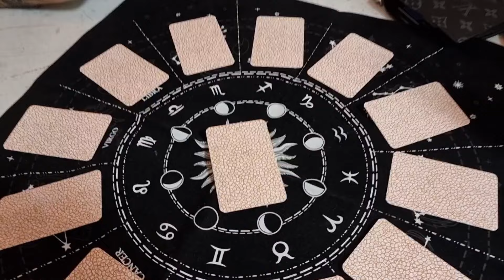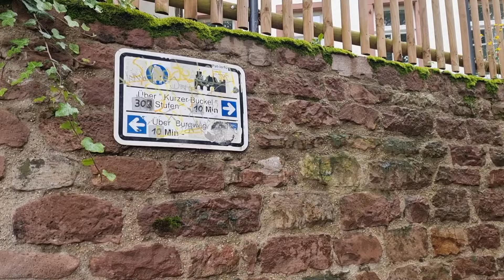Vlog- ✨Ein Tag in Heidelberg, birthday vlog und Felenas Hochzeit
Wir fahren für einen Tag nach Heidelberg, fiern dort meienn Geburtstag und fahren dann direkt weiter zur Hochzeit meiner Cousine.